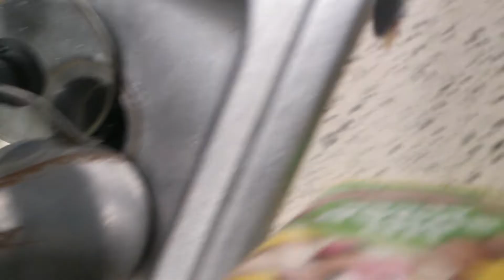Nesquik with worms PART 3